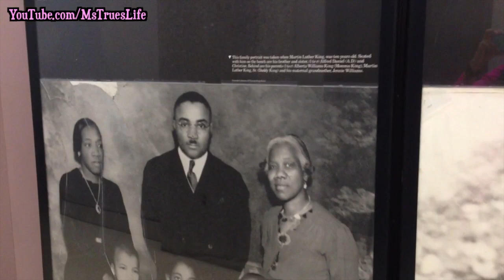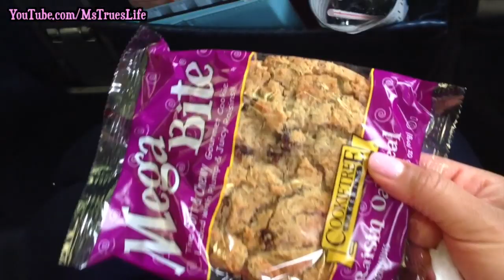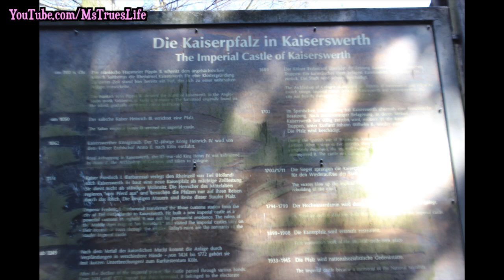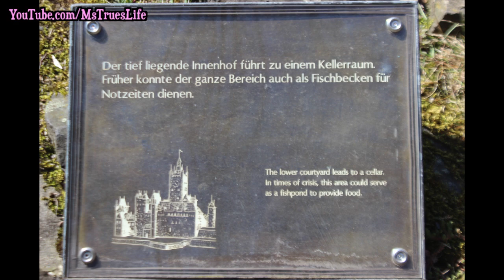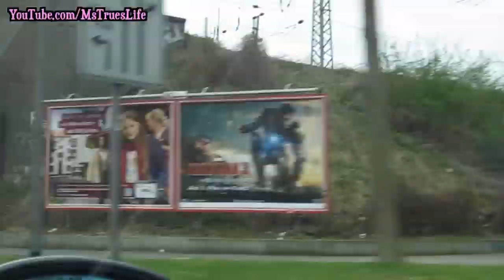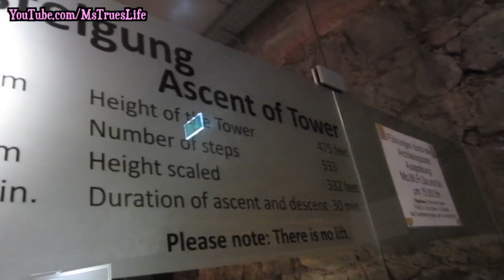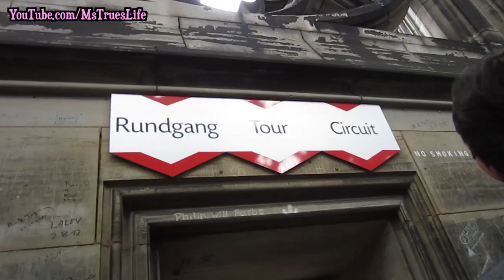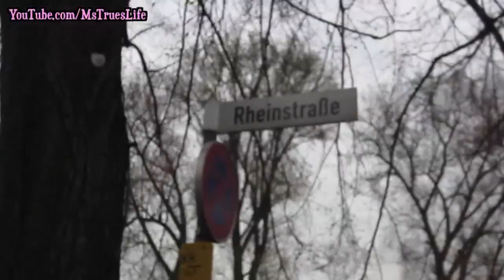Germany Vacation pt 1- MsTruesLife